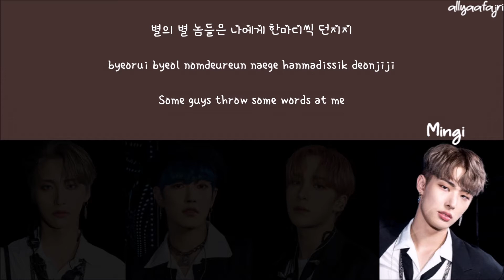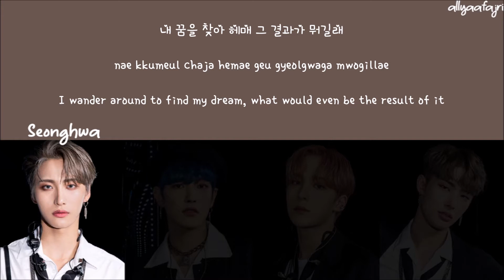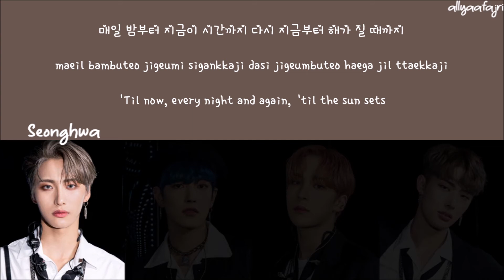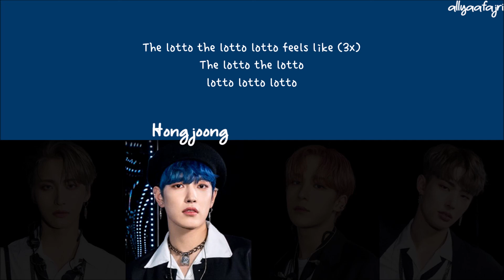How Would ATEEZ (Special Unit) Sing LOTTO REMIX by SEVENTEEN? [HAN/ROM/ENG LYRICS]